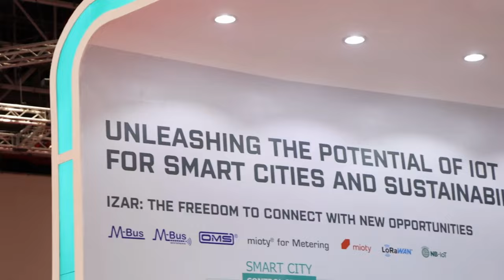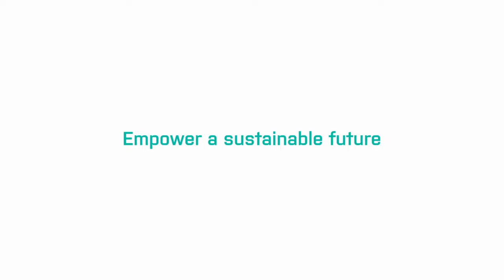Diehl Metering - WETEX 2022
WETEX Dubai has been shaping a more sustainable future and exploring how to use natural resources more responsibly and efficiently. We were delighted to be part of this adventure once again in 2022.